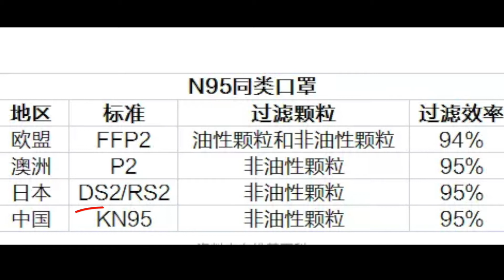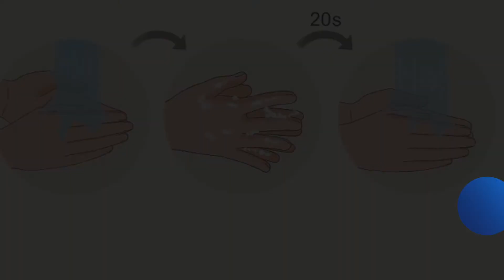哭笑不得！可疑包裹炸出漫天N95口罩？医用口罩你会戴吗？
上周五（31日），中国驻马来西亚槟城领事馆正门口出现了三个来历不明的可疑箱子，惊动了马来西亚当局出动拆弹小组前往现场勘察，并对可疑箱子进行引爆。
随着爆炸威力一飞冲天，再缓缓落地的居然是一只只新型冠状病毒疫情中医疗前线极度短缺的N95口罩。
这个虚惊一场的视频之后在社交媒体上流传，人们这时才发现一些爱国人士有意捐到中国疫区的口罩，因为没有依照正规方式捐赠，才引发了这场令人哭笑不得的乌龙场面。
随着武汉新型肺炎的全球传播，不光是中国，全球各地很多地方都是一罩难求，在澳洲的悉尼和墨尔本，虽然马路上带口罩的还不是很多，但是因为澳洲持续燃烧了5个月的山火导致空气持续恶化，很多人很早就囤了很多口罩，但是从医用口罩到N95口罩，你知道如何选择和使用吗？
美国的N95口罩主要是工业用的防护口罩，对于一些粉尘多的工作环境，N95口罩可以防止吸入有害的空气传播颗粒，N95口罩对于山火烟雾污染也有良好的防护效果。所以一般在五金店、家装店里更容易买到N95口罩，
 N95是美国的标准，世界其他国家地区也有同类型口罩，但名称不同，例如在中国也叫KN95口罩。
医用口罩也被称为手术口罩，可以对飞沫等大颗粒物质起到隔离作用，外层为防水层，对液体飞溅有阻隔作用。在传染病爆发期间，卫生部门也建议民众普通人选择医用口罩性价比会更高.

医用口罩如何戴更有效？